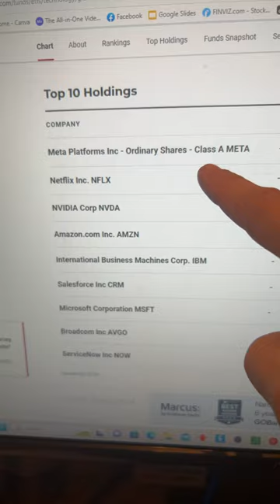AI ETF to make you a millionaire 📈😱